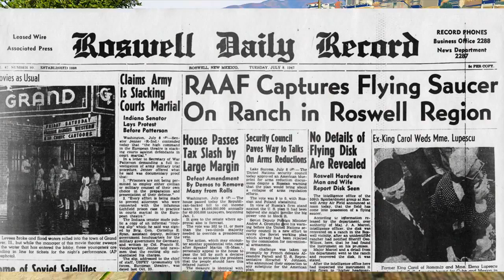GTA 5 DLC Aliens DLC Info, Hangar 13 Trademark & More in GTA 5 Online ! GTA 5 DLC